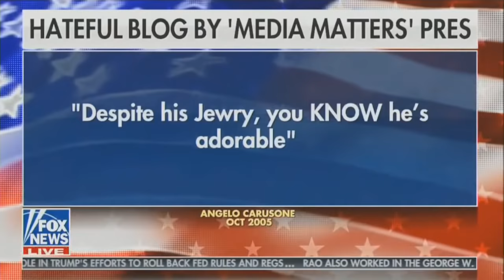Tucker Tucks It to Media Maggots #135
Carlson combats correctness cucks. Beto begins 2020 bid. And Florida's new sex traffic isn't what you think.

Support FREE SPEECH via The Nick Di Paolo Show!

Monday’s show will be rebroadcast for FREE at 7PM EST on YouTube.

DOWNLOAD THE PODCAST TO YOUR FAVORITE APP!

for a personalized video from ME! I can make or ruin the day for your loved ones or enemies.